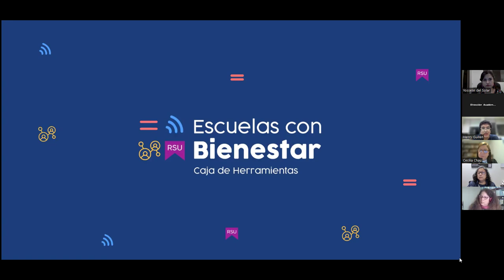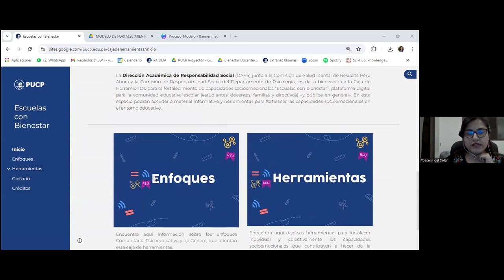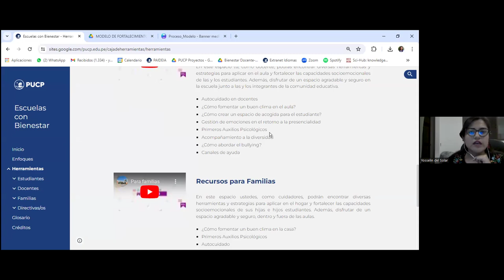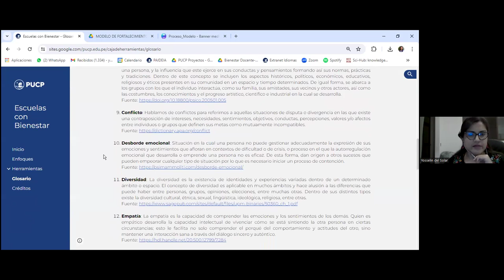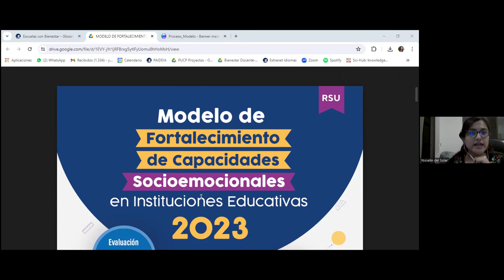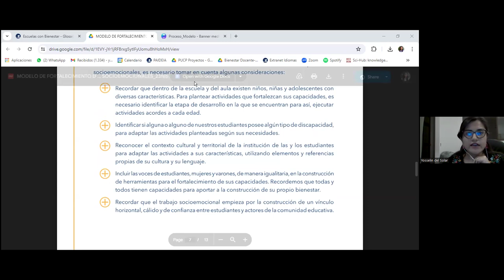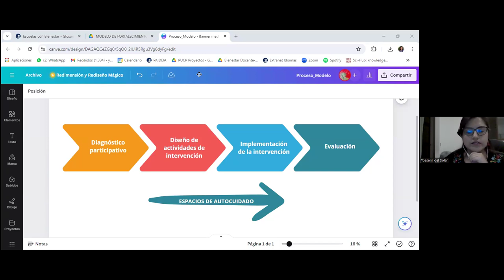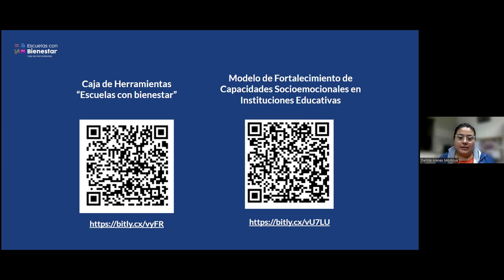💻🫂 Webinar | Escuelas con bienestar, presentación de la Caja de Herramientas en Salud Mental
Escuelas con bienestar: el rol de la universidad para abordar la salud mental en las instituciones educativas.

Este espacio tiene como objetivo generar un espacio de reflexión respecto al rol de la universidad para abordar las necesidades en salud mental de las instituciones de educación básica del país y presentar herramientas construidas por la iniciativa Resucita Perú Ahora en articulación con la PUCP